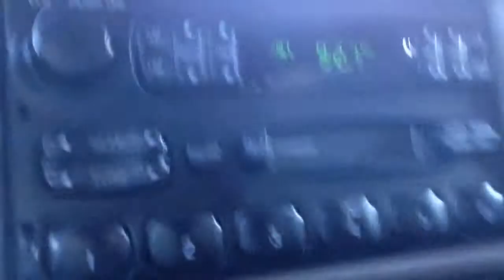Radio Flipping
FUCK YHU COPPERCAB